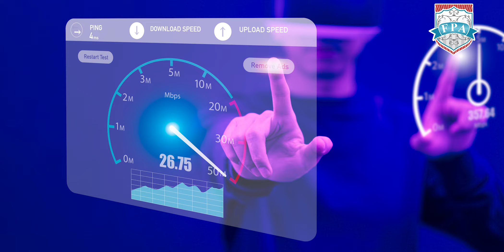ACCA Remote Exams Explained: Should you book it or not | what to do if something goes wrong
Considering taking ACCA remote exams? This comprehensive guide has got you covered! Join us as we delve into the details of ACCA remote exams, helping you make an informed decision on whether to book them.

Plus, we've got you covered on what to do if something goes wrong during the remote exam process. Your key to a stress-free exam experience starts here!

Gain insights into the world of ACCA remote exams
Make an informed decision on whether remote exams are the right choice for you
Learn how to navigate potential challenges during the remote exam process

ACCA students considering remote exams
Individuals interested in the latest developments in ACCA examination procedures
Anyone seeking tips on remote exam preparation and success

Don't miss out on future ACCA insights, exam updates, and career advice.